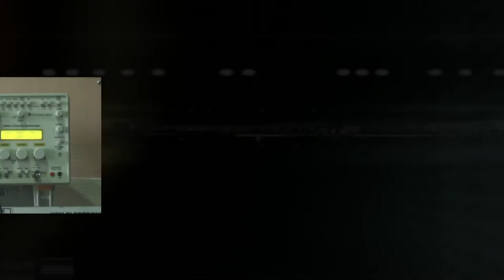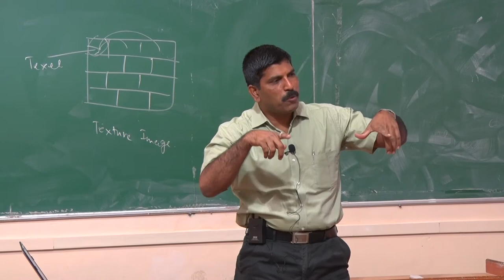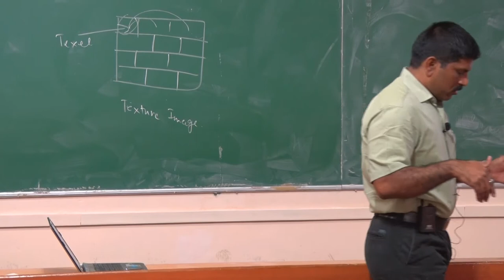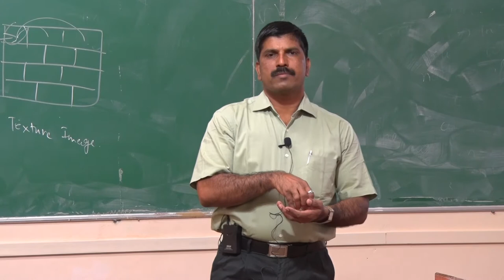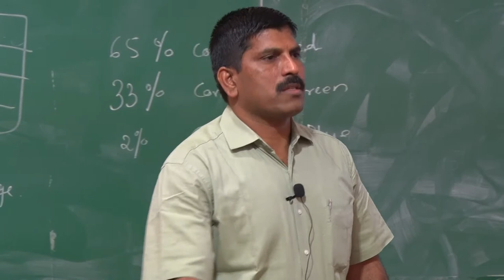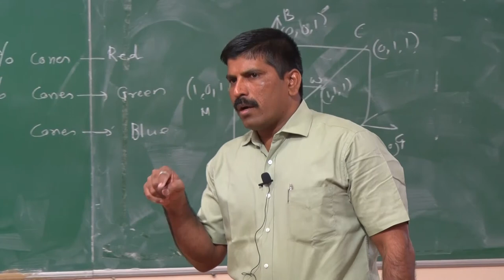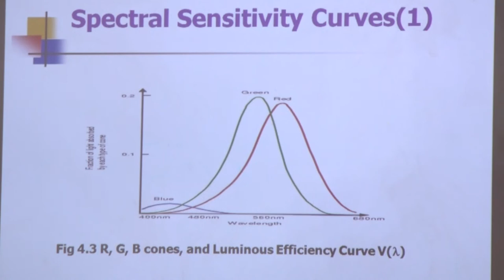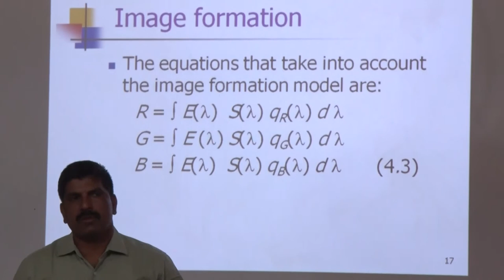Multimedia lecture 8